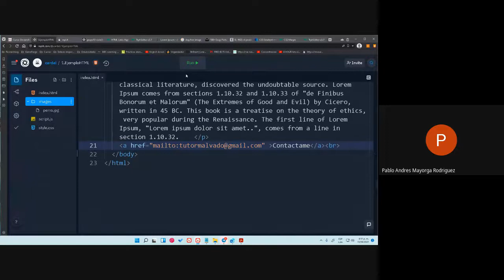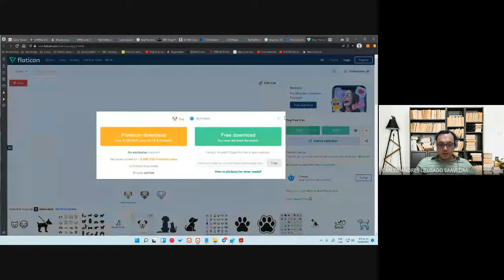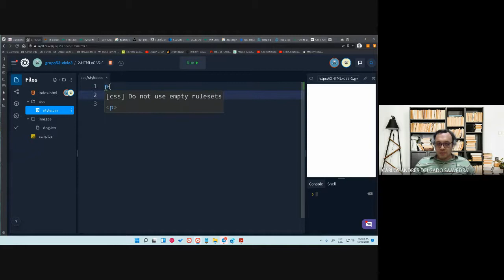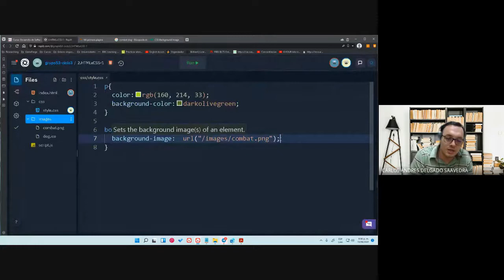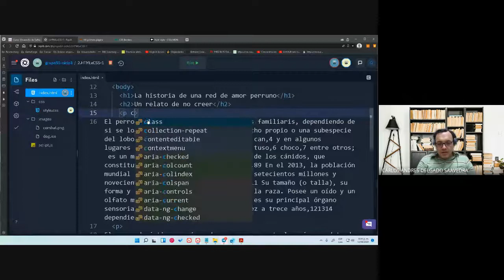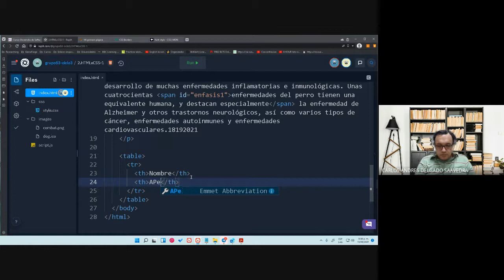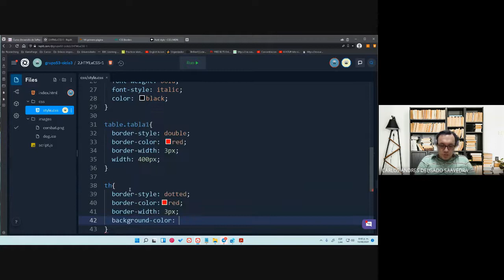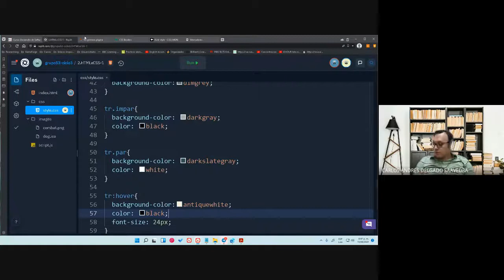13 Grupo 53 Mintic Desarrollo de Software CSS